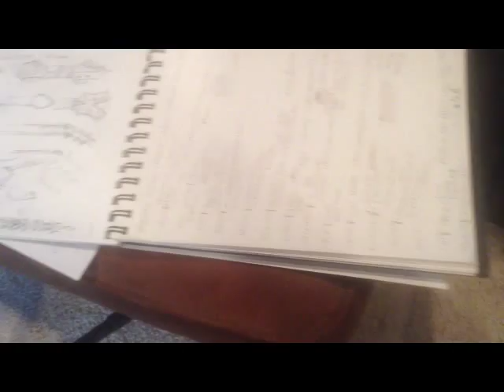Saturday Morning Chat - Guitar Build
Outlining the next few months...  The project in the garage will be a guitar or two.